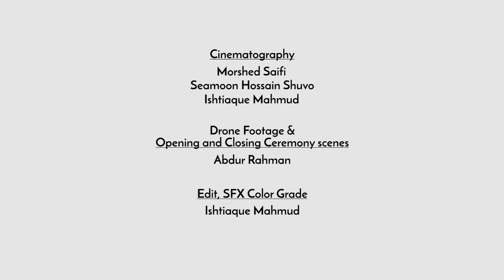Let's journey back together into the world of the 32nd Asia Pacific and 11th National Scout Jamboree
One year ago, from 19-27 January, the 32nd Asia Pacific and 11th National Scout Jamboree transported us to a world of adventure and camaraderie. Do you recall conquering challenges, sharing campfire stories, and discovering new facets of yourself? What was your standout moment? Today, let's journey back together into the world of the 32nd Asia Pacific and 11th National Scout Jamboree, where every challenge conquered and friendship made is a part of a special journey. Feel the excitement of shared adventures, campfire stories, and discovering more about yourself.

Join us in reliving these awesome moments and celebrating the Scout Spirit!

Cinematography:
Rover Nafiu Morshed Saifi
Rover Seamoon Hossain Shuvo
Rover Ishtiaque Mahmud

Edit, SFX, Color Grade:
Rover Ishtiaque Mahmud

Script:
Rover Ruhi Rusaba Jahwa Jahan

Direction:
Humayra Ibnat Badhon
Rover Ishtiaque Mahmud

Videos relevant to Bangladesh Scouts, Bangladeshi Scouting and World Scouting.

The Bangladesh Scouts helps over 2.1M young people in Bangladesh to develop the skills they need to succeed in life. We also offer adventure to adults, and there is a wide variety of roles and opportunities available to those who want to get involved.
The channel is to support and promote the Scouting Movement!